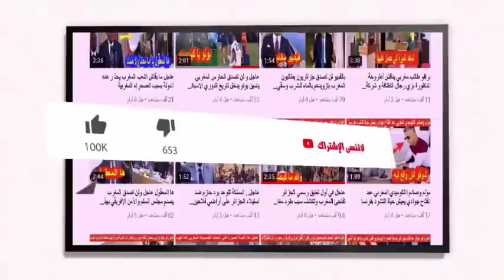عاجل مسؤولو الوداد البيضاوي المغربي يفاجئون فريق شباب بلوزداد الجزائري بعد وصولهم للمغرب